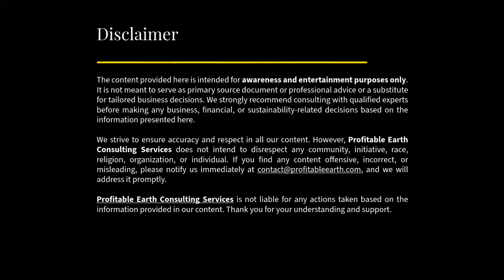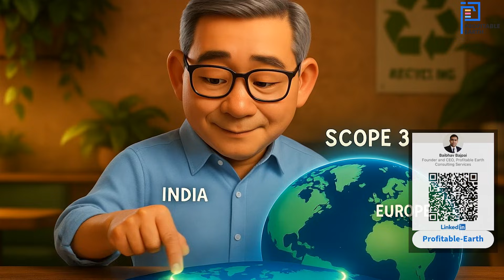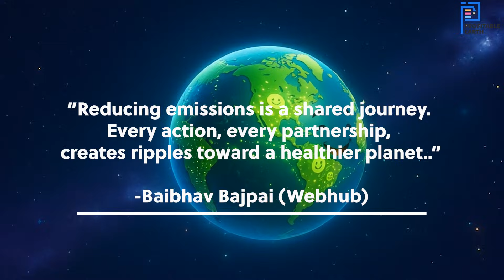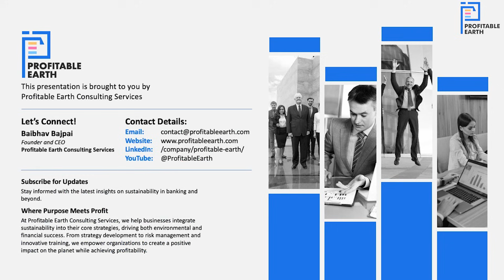Short film | Basics of GHG emissions - Scope 1/2/3/4 emissions | Story#002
🌍 Lights, Camera, Climate Action! Our First Educational Short Film Is Live! 🎬

At Profitable Earth Consulting Services, we’re turning complex sustainability concepts into stories you’ll actually enjoy—starting with our debut YouTube film:

🍞 "Priya’s Bakery and the Carbon Footprint Journey"
Join Priya, a baker in Singapore, as she tackles Scope 1, 2, 3, and 4 emissions through her quest to green her business. Here’s what you’ll learn:

🔥 Scope 1 (Direct): From smoky diesel vans to electric vehicles.
💡 Scope 2 (Indirect): Ditching coal-powered grids for solar energy.
🌐 Scope 3 (Supply Chain): Ripple effects from Indian farms to EU/US supermarkets.
♻️ Scope 4 (Avoided): How biodegradable packaging sparks global change.

Why watch?
No jargon, just storytelling! Perfect for teams, students, or anyone curious about ESG.
Global relevance: Set in Singapore, India, Europe, and the USA.

Short films (like this!)
Podcasts & songs (yes, we make carbon accounting catchy).
Simple explainers for every level, from CEOs to classrooms.

💼 Need a sustainability strategy? for expert ESG consulting.

P.S. Tag a colleague who’d love Priya’s journey! 🌱 Let’s make sustainability stick—one story at a time.

💙 Support our mission: Help us continue creating free, impactful content for millions by supporting us on:
One-time payment:
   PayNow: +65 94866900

Together, let’s make a difference—one step at a time! 🌍✨